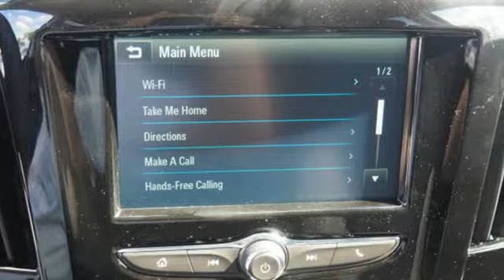New 2018 Chevrolet Traverse Sunrise FL Miami, FL JJ277289 - SOLD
Year: 2018
Make: Chevrolet
Model: Traverse
Trim: LS
Engine: 3.6L V6 SIDI VVT Engine
Transmission: Automatic
Color: Mosaic Black Metallic
Stock #: JJ277289
VIN: 1GNERFKW3JJ277289

Address:
14401 West Sunrise Bouledvard